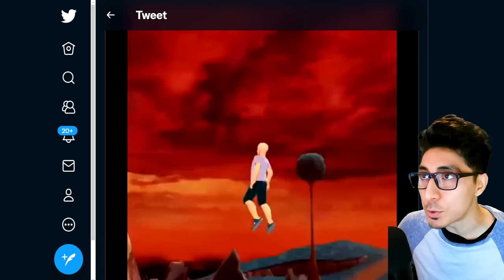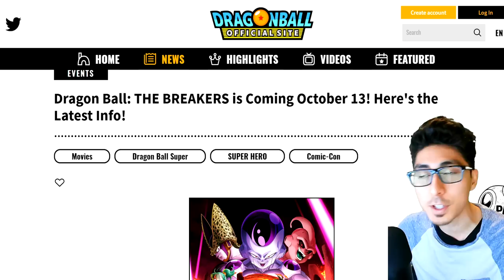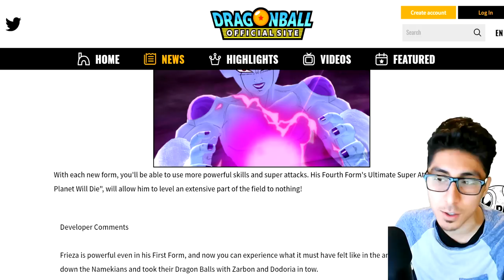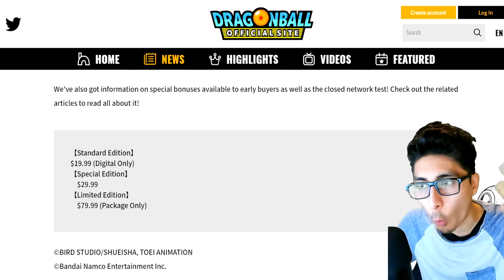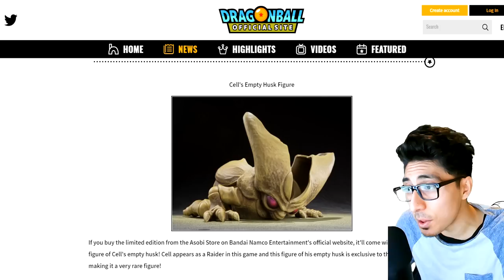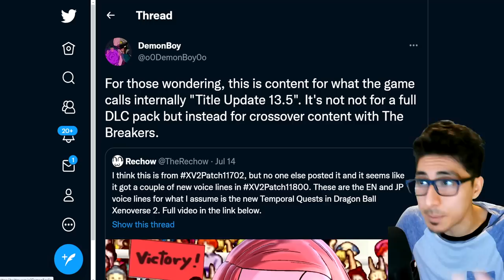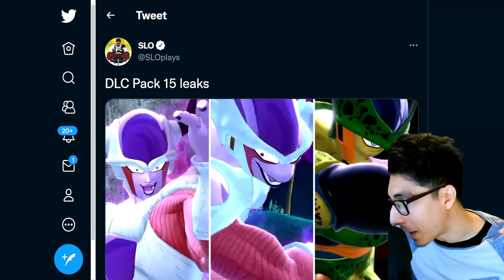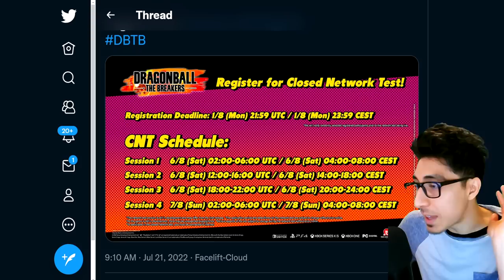NEW DLC PACK 15 + FREE UPDATE? - Dragon Ball Xenoverse 2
DRAGON BALL XENOVERSE 2 - DLC PACK 15 Predictions & Specualtion

This might be what we see going into 2022 with the new Dragon Ball Super: Super Hero Movie, so let's speculate what's NEXT for the Xenoverse series!